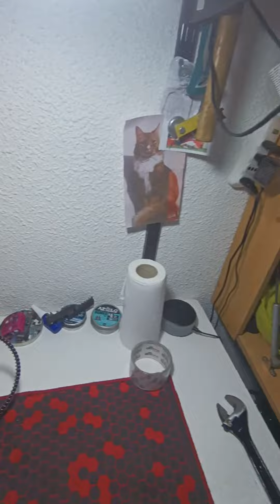kral jumbo dazzle con botella de 300cc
Mejorando las prestaciones del kral jumbo dazzle y quedó una joya !